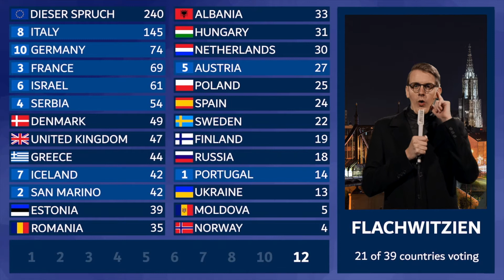Nonsenf 22/21: Zurückgeschaut auf den Mai mit Jonas Greiner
Satirischer Wochenrückblick der Lokalsender in Thüringen

KW 22/2021

Moderation: Daniel Ebert